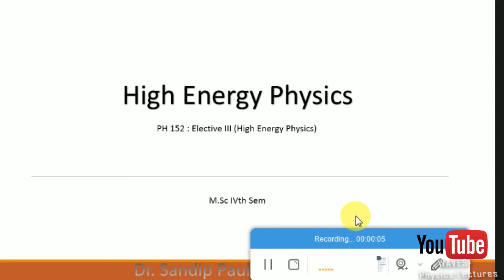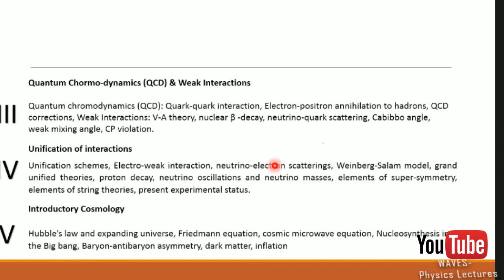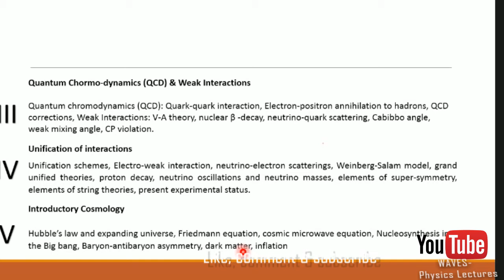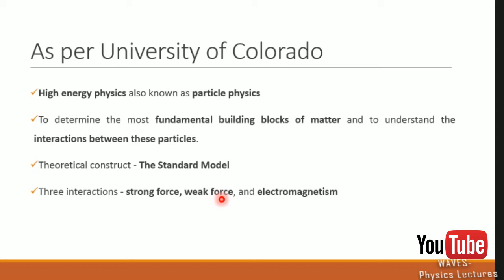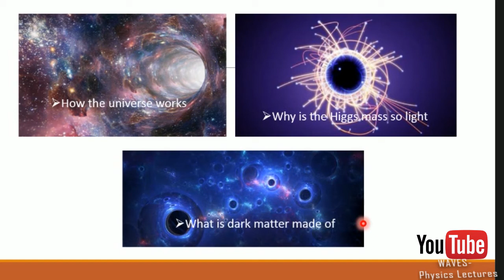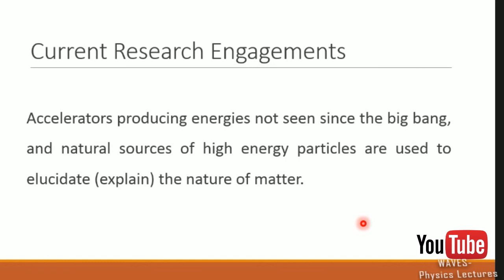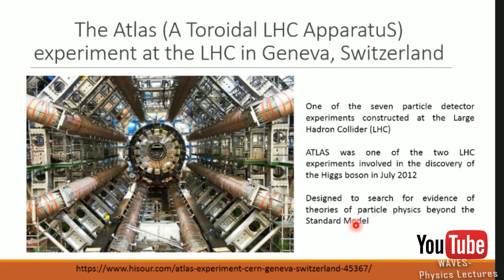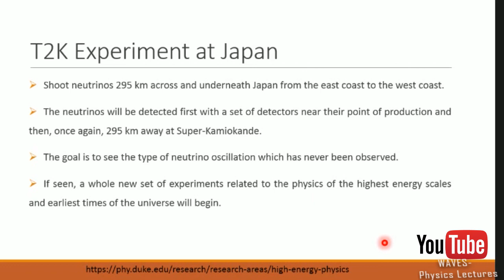High Energy Physics Lecture 1 Introduction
High Energy Physics/Particle Physics  is the basic idea behind existence of universe. The course will deal with some important topics in the subject ex. Standard model, Accelerators, String Theory, Grand Unified Theory, Dark Matter, Black Hole etc.